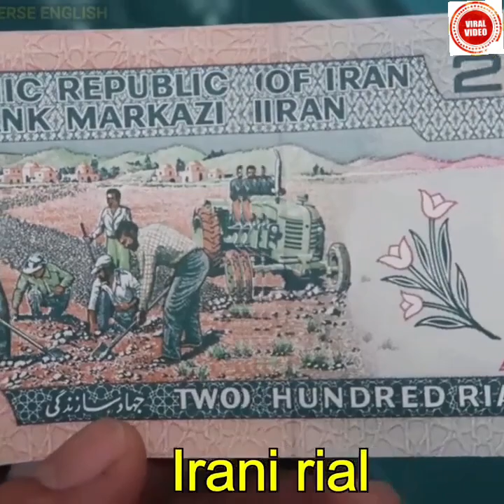Interesting Facts About Iran in Hindi || ईरान जाने से पहले वीडियो जरूर देखें